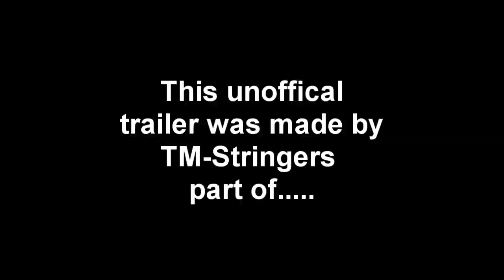Shootmania Storm Unofficial Trailer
Unofficial trailer of shootmania has realesed and uploaded! And my first 1280x720 video to.. :D
16/9
This is a one cam video, which was easy to do.

Enjoy! :D